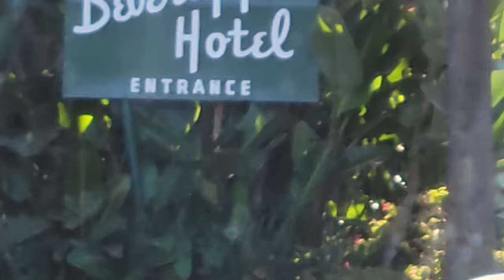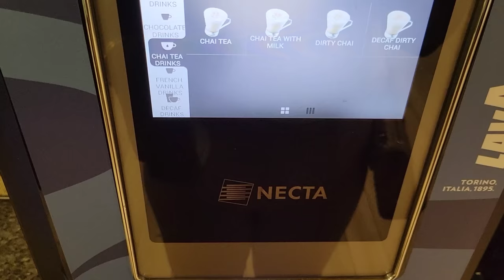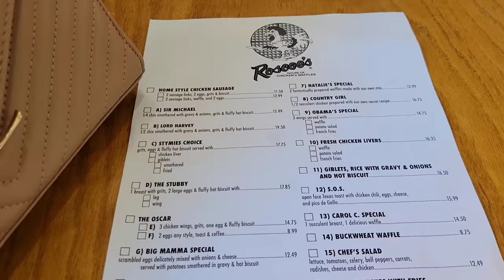Vlog New Car shopping| Roof top party| Self-Care| Meeting Flavor Flav